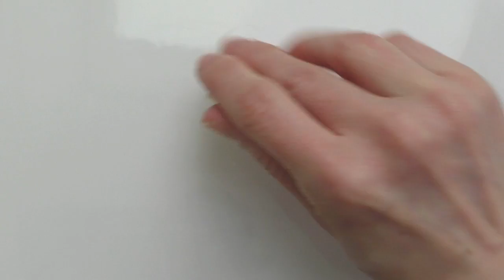FIMO Celebration Cake | miniature polymerclay tutorial | how to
♡ Hallo Zusammen,
heute machen wir zusammen einen kleinen Kuchen zu jedem Fest eurer Wahl! Bei mir ist es der Nichtgeburtstag. Viel Spaß!

Hinterlasst mir gern eurer Feedback, Tipps, Anregungen und eure Fragen zum Thema Fimo! Solltet ihr etwas nachbasteln, dann verlinkt mich gern mit beccylemon!

_ ZUM TUTORIAL _
♡ ICH HABE BENUTZT:
- Fimo Soft weiß
- Fimo Classic Champagner und Effekt Vanille
- Fimo Effekt Pastelltöne

*Meine FIMO Clay Machine
*Das Sculpey Werkzeug
*Sculpey Messer
*Runde Ausstecher

_______ TIPPS: ________
♡ Weiches Fimo läßt sich besser durch die Maschine kurbeln. Ist es zu trocken oder hart, bröselt oder reißt es. Fimo bekommt man weicher mit einem Tropfen Babyöl oder Vaseline.

♡ Untergrund, Maschine, Werkzeuge & Hände nach jedem Farbwechsel mit Feuchttüchern reinigen um sauberes Arbeiten zu gewährleisten.

♡ Fimo wird gebacken: Unter- und Oberhitze (kein Umluft!) bei 110°C ca. 20 - 30 min (je nach Größe und Dicke).

_ WO IHR WAS BEKOMMT _
♡ Fimo, Sculpey & Premo | Werkzeuge | Ausstecher & Zubehör bekommt ihr günstig
♡ Schmuckzubehör bekommt ihr günstig auf Dawanda, Etsy oder Ebay. ♡

_______ INFO ________
Ihr habt dadurch keinen Nachteil oder müsst mehr zahlen - ich werde einfach nur an Einnahmen, die über diesen Link generiert werden, beteiligt. Wenn ihr das nicht möchtet, könnt ihr die Produkte natürlich auch selbst im Internet suchen :) Danke! ♡

_ SOCIAL MEDIA _

♡ I N S T A G R A M
♡ T W I T T E R
♡ D A W A N D A S H O P: BeccyLemon.dawanda.com
♡ F A C E B O O K

_ KONTAKT _

_ MUSIK & TECHNIK _

eure Beccy ♡